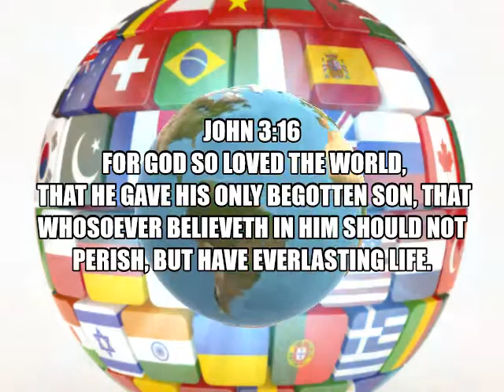190 TRIUMPHANT IS YOUR NAMELORD